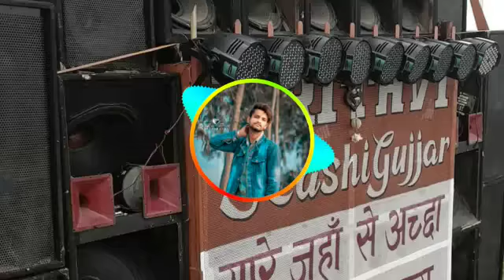Tik Tok Dj EDM Vibration Remix